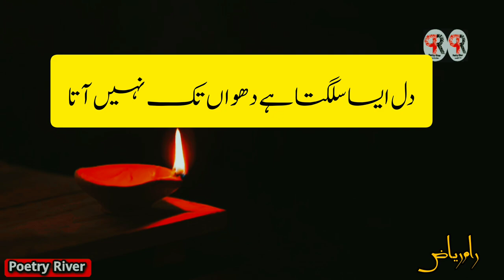Raam Riaz poetry ||urdu poetry |sad urdu shayari |watsapp hindi shayari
Poet: Raam Riaz
Poetry : Dill esa sulagta hai dhuaan tk nhi ata

Poetry sad
Poetry love
Shayari
Shayari status

Please follow our Instagram and Facebook page, link is given below...